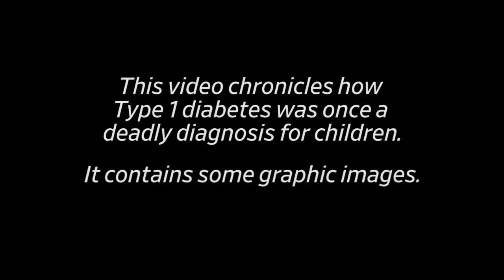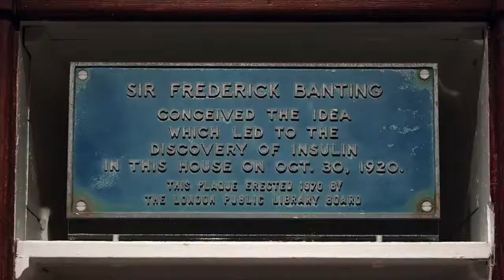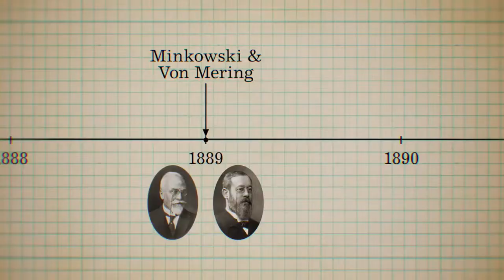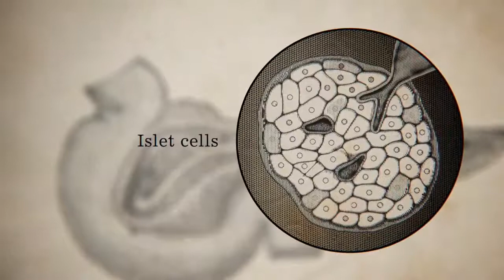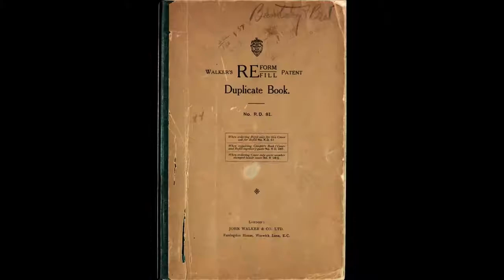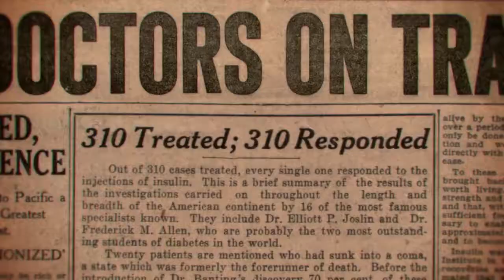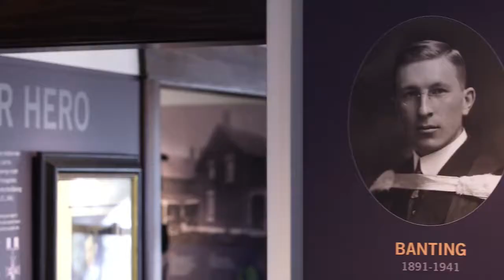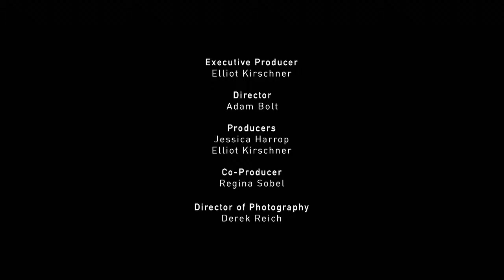Sir Frederick Grant Banting